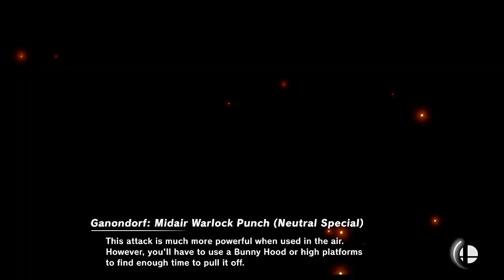Gaberielle Desmond Team battle request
A requested team battle by Gaberielle Desmond